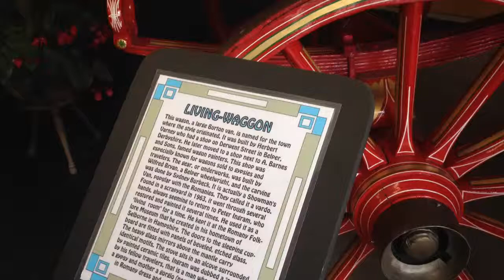Living Waggon Horse Drawn Wagon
A nicely restored wagon.